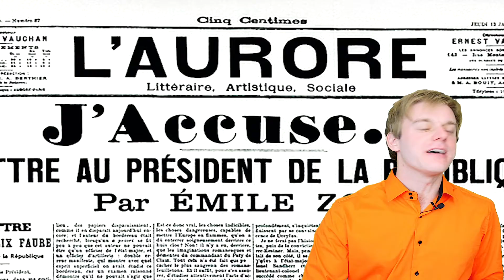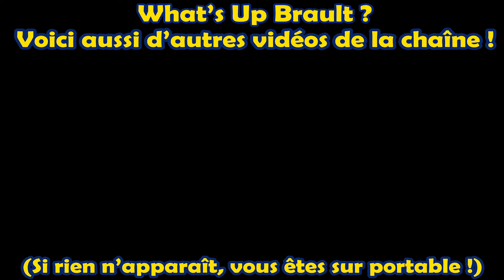La Madeleine de Proust, c'est quoi ? 🤔 (1/3) : Une madeleine peut en cacher une autre ! 🎭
La madeleine de Proust est connue dans le monde entier. Pourquoi ? Et quelle est son histoire ? 🤔 Les réponses à vos questions dans ce nouvel épisode de "Bas les Masques" ! 😃

Et un pouce en l'air ou un partage font toujours plaisir. 🙂

Épisode 1 : Une madeleine peut en cacher une autre !
On parle de la Petite Madeleine de Tante Léonie, du lien qui unit Marcel Proust au narrateur de La Recherche du Temps perdu, de Illiers qui devient Illiers-Combray pour le centenaire de la naissance de Proust, de croyances celtiques liées à la mémoire involontaire et aux objets, et surtout, de ce jour d'hiver où sa mère lui propose une tasse de thé...

« elle envoya chercher un de ces gâteaux courts et dodus appelés Petites Madeleines qui semblent avoir été moulés dans la valve rainurée d’une coquille de Saint-Jacques ».

IMAGES :
Surtout Pixabay, mais aussi quelques photos d'Illiers, photos de la maison de Tante Léonie, etc...
Et en miniature et dans la vidéo, ce très beau (tableau ?)  "Les jardins de Claude Monet" de Bernard Delalaing.

MUSIQUES :
"National Park", Qumu.
"Madeleine", Jacques Brel.
"Estampes - Jardin sous la pluie", Claude Debbusy par Daniel Barenboim.
"Marcelle", Bobby Lapointe.
"No.1 A Minor Waltz" - Esther Abrami.
"Perles de Cristal", Yvette Horner.
"Ça s'en va et ça revient", Claude François.
"Carol Of The Bells" in "Home Alone Soundtrack, John Williams.
"Duo des fleurs", in "Lakmé", Léo Delibes.
"Rage - The 126ers".
"Cornered" (Phoenix Wright Attorney) epic rock cover, Friedrich Habetler Music.
"Twillight Zone Theme"
"Anyone can cook", in "Ratatouille", by Michael Giachinno.
"Treasure Chest Open" (in Zelda Twillight Princess)

Artiste : __url_artiste__

Pierre-Emmanuel Brault
& Bonni le Bonsaï 🌳